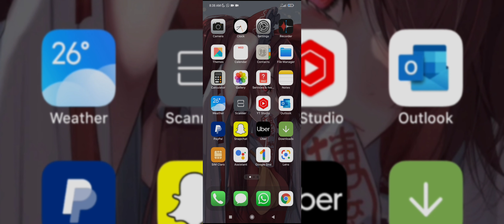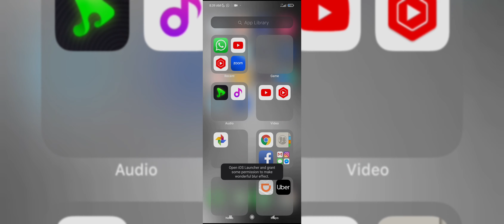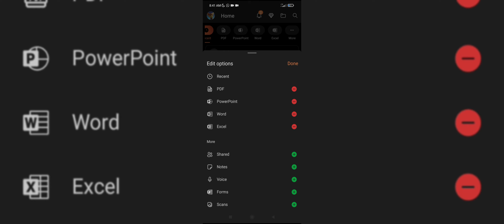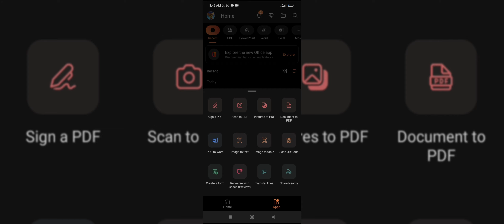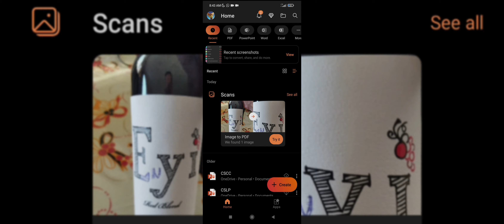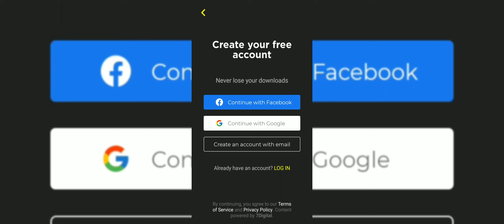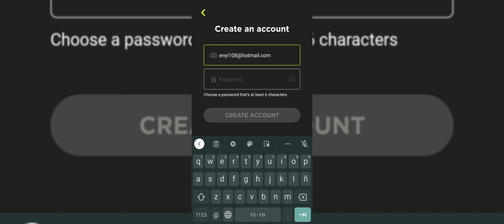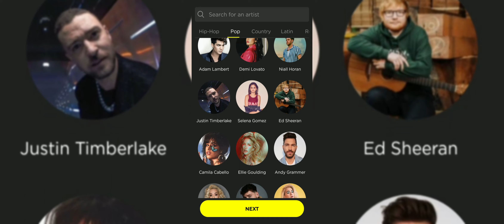OFFICE (MICROSOFT 365) TODO EN: WORD POWERPOINT EXCEL Y PDF | ANDROID & iOS | iPhone & iPad | T2T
CÓMO USAR LA APP DE MICROSOFT OFFICE PARA Android y iPhone | Word, Excel, PowerPoint

【CONTACTO】

▬▬▬▬▬▬▬▬▬▬▬ஜ۩۞۩ஜ▬▬▬▬▬▬▬▬▬▬▬▬▬

▬▬▬▬▬▬▬▬▬▬▬ஜ۩۞۩ஜ▬▬▬▬▬▬▬▬▬▬▬▬▬

🎶 🎤  Music 🎤 🎶

🚫 ➖➖➖➖ Obviar ➖➖➖➖ 🚫